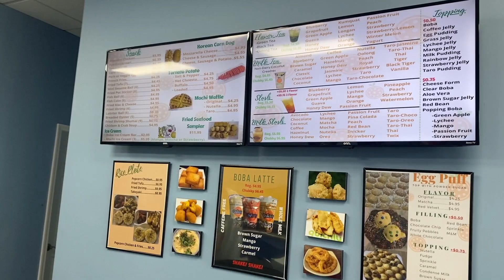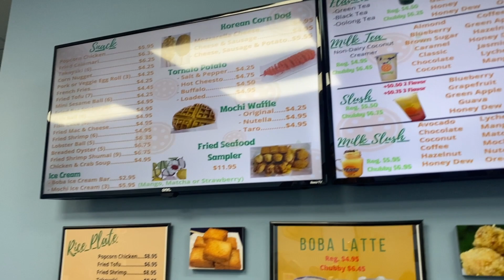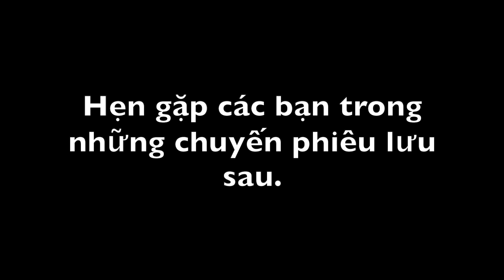Đi Đến Điểm Tận Cùng Của Nước Mỹ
Chào Mùng các bạn đến với kênh Coi Cho Vui cua Mình. Kênh này làm ra để cho bà con Cô bác gần xa biết thêm ve cuôc sống cua mình ờ mỹ, Kênh Chu tâm vào ăn uống, xe, nhà cửa, những thứ lạ, súng, và thình thoảng mình sẽ làm vlog về cuộc sống mình ờ mỹ.
Mọi người cần liên lạc với mình, xin hay liên lac qua địa chì facebook ở dưới. Cảm Ơn.

My Gears
- Camera Lớn
- Camera Sieu Nhỏ
- Cây Chống Rung
- Âm Thanh
- Gorilla Tripod for DSLR( dễ hư)
- Gorilla tripod for Iphone
- -Máy Bay Không Ngưới Lái
Future gears:
-Camera Nhỏ